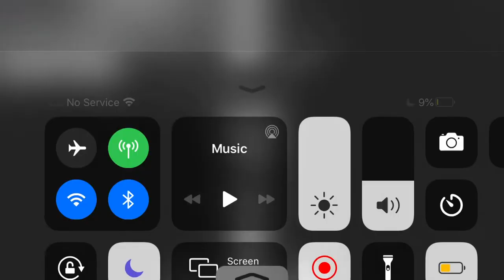Photonegativecaden Becoming Uncanny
Original “Mr Incredible Becoming Uncanny”